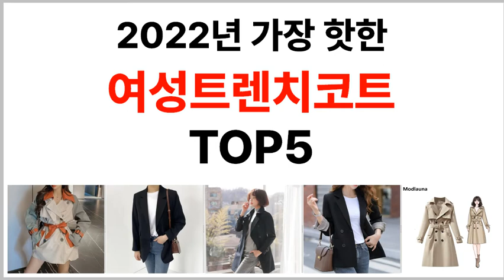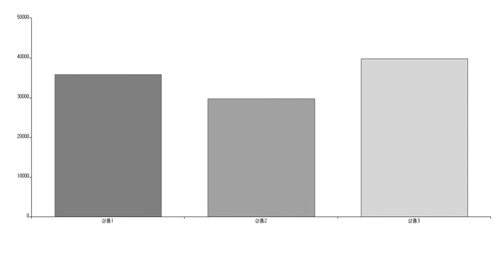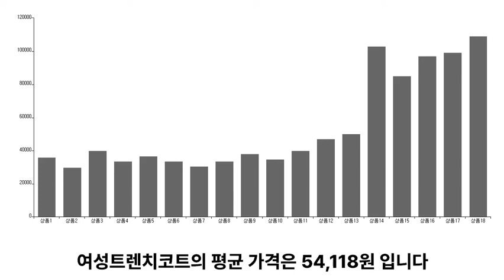여성트렌치코트 추천 TOP5 - 도리쇼핑 데이터분석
1위. → 타니즈 미온 더블버튼 울 여자 롱코트 / 35,900원

2위. → 대박난박양 런어웨이 하프 트렌치코트 / 29,800원

3위. → 데일트 여성 오버핏 기본 블레이저 자켓 / 39,800원

4위. → 여성 자켓 체크 소매 아우터 여자 정장 블랙 재킷 / 33,500원

5위. → 여자 가을 겨울 롱 빅 사이즈 슬림 트렌치코트 / 36,500원

■■ 도리쇼핑 네이버블로그?